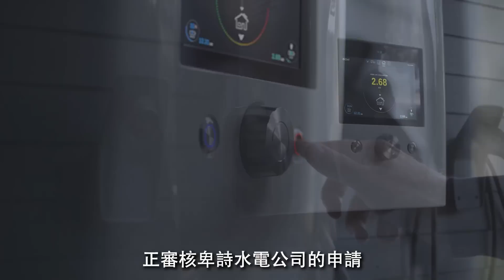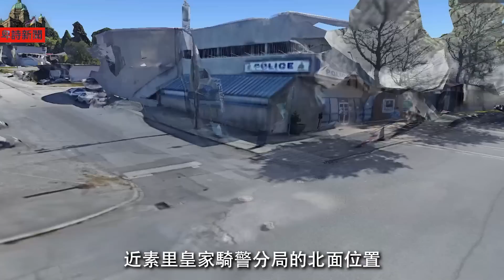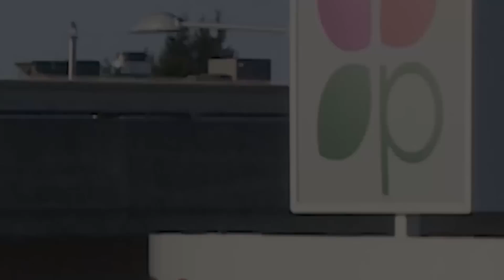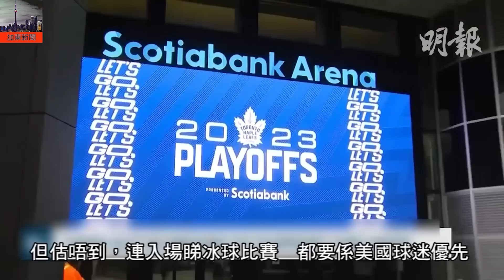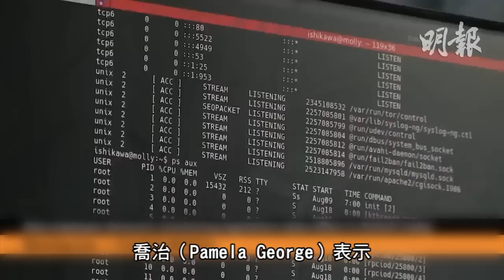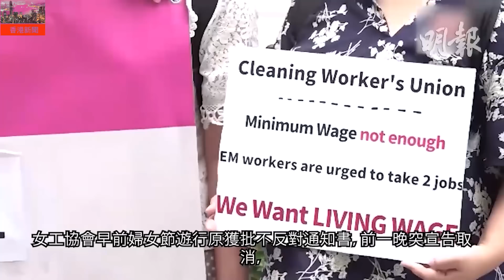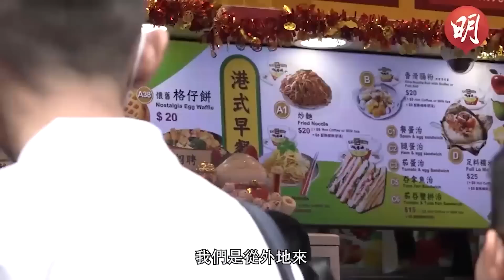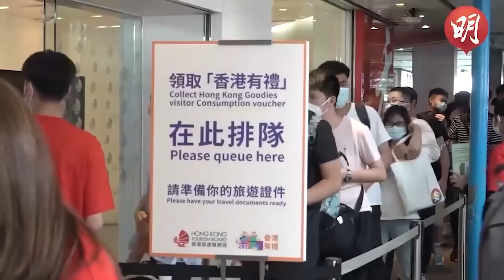【明報530新聞直播 (溫哥華)】5月1日|凌晨在家充電動車更慳錢 卑詩水電公司正提出新電費徵收模式|卑詩正面臨洪水及山火夾擊|素里男子兩星期內被「捅」兩次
1.凌晨在家充#電動車 更慳錢 卑詩水電公司 正提出新電費徵收模式
2.氣溫回暖 卑詩 正面臨洪水及山火夾擊
3.兩星期內被「捅」兩次 素里 24歲男子嚴重受傷送院

4.【北約克 驚現亞裔露體狂】外表斯文中男至少2次犯案
5.入場睇冰球賽也要#美國優先 主場門票24小時內不售外國人
6.遠程上班打工仔每年可省4千元

7.香港「女工會」五一 政總外請願
8.黃金周 第三天　尖沙嘴 小食店名店多處排長龍

1. 李佳芯 否認冇劇拍唔開心 緣分到買樓做業主 毋須靠別人